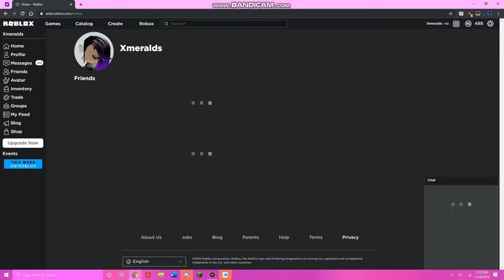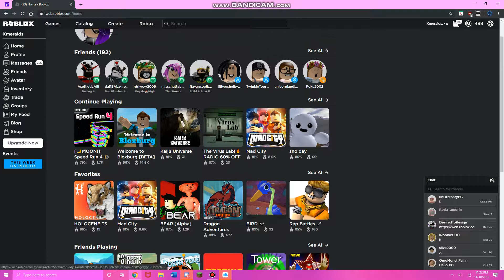Ignore This random vid xD